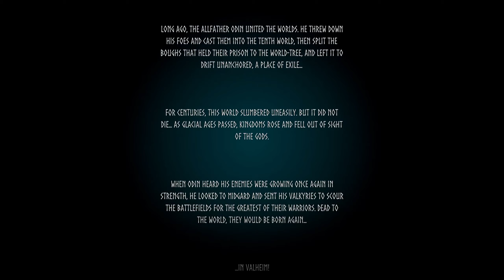Valheim (The Immersive Life of a Viking) - Immersive Walkthrough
Valheim is a brutal exploration and survival game for 1-10 players set in a procedurally-generated world inspired by Norse mythology. Craft powerful weapons, construct longhouses, and slay mighty foes to prove yourself to Odin! Explore a world shrouded in mystery.